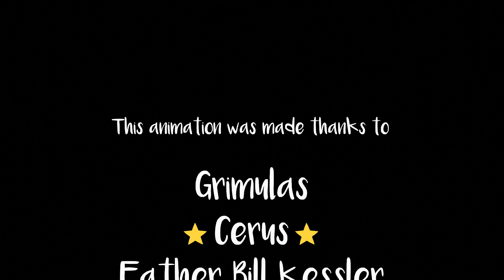Elite Dangerous: Auto Launch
Elite Dangerous: Auto Launch: I have to admit, I sometimes use auto launch in Elite Dangerous. And it happens that instead of smoothly flying out of the station, the ship hangs in front of the mail slot. I have always wondered - what is happening at this moment? Many thanks to user Morgrid for the inspiring comment on Elite Dangerous subreddit.:)